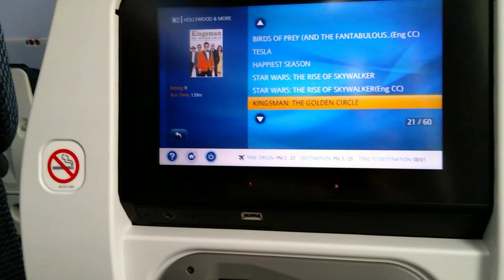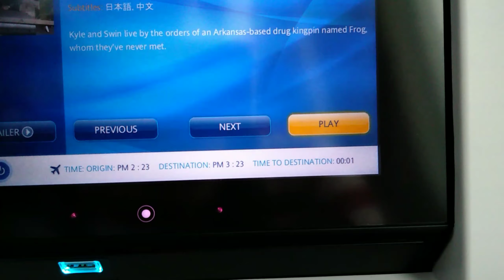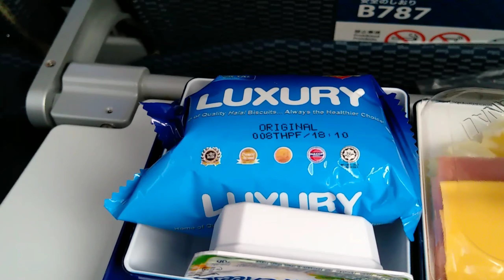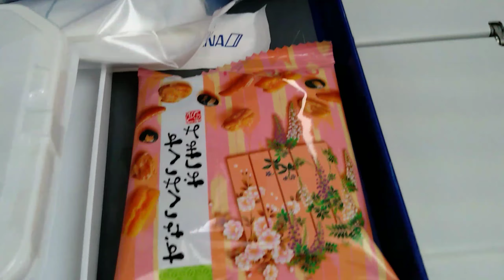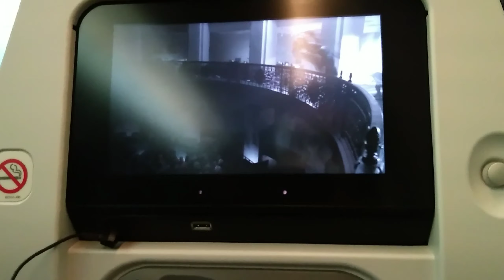BYAHE NI DODONG (MANILA-TOKYO)